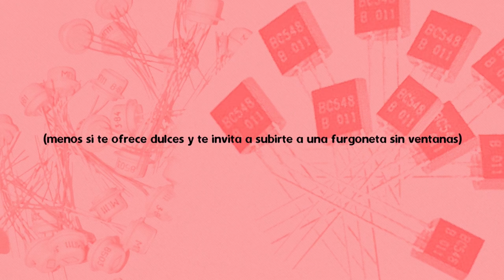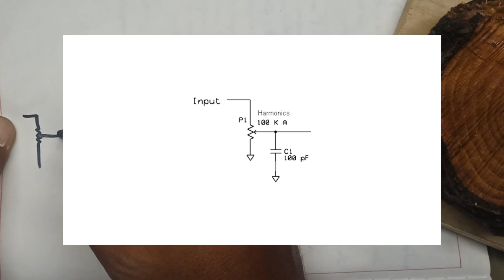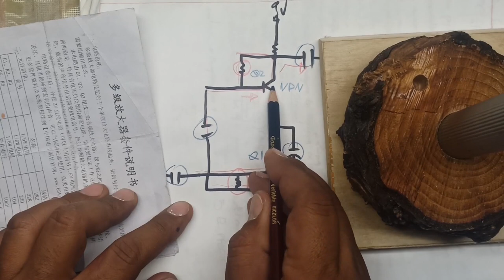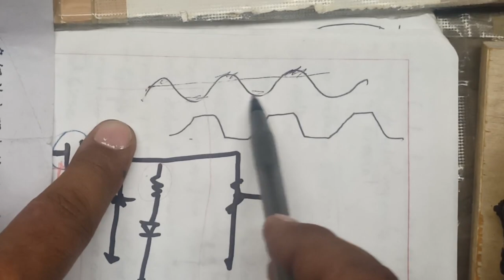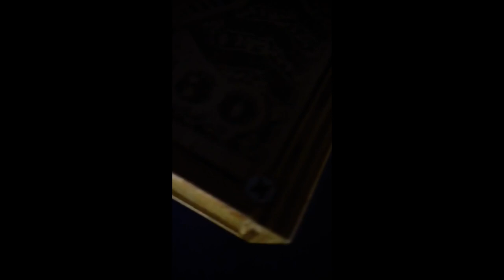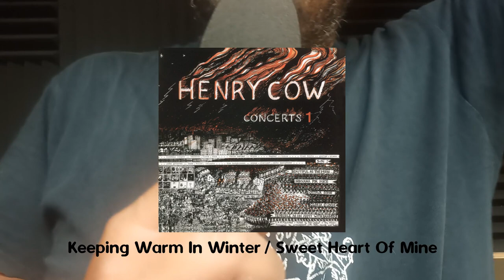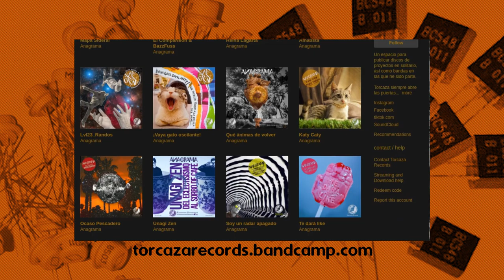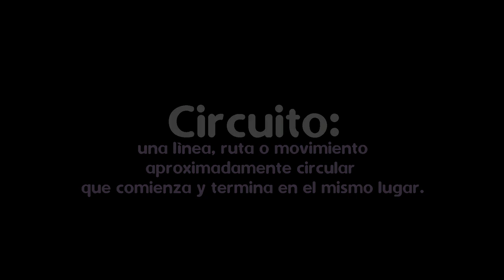Obelus HP-TT Hermionic Perkytittor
Reinterpretación del Interfax HP-1 Harmonic Percolator, reemplazando el transistor de germanio por silicio de baja ganancia y con dos opciones de timbre.

0:00 Intro
1:15 Análisis
2:10 Tangente 1
2:28  Análisis (continuación)
3:26 Demo
3:56 "PECHOS" (usar audífonos)
4:57 Tangente 2 (donde debería usar un HP-TT?)
6:01 Tangente 3 (agradecimientos)
6:32 Tangente 4 (Charles Collins)